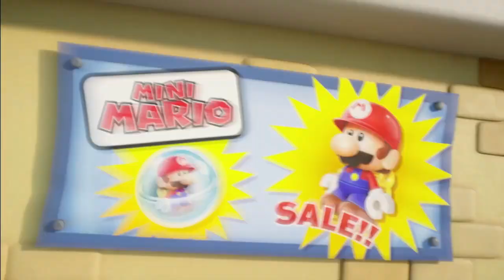Mario vs Donkey Kong - Donkey Kong Jungle